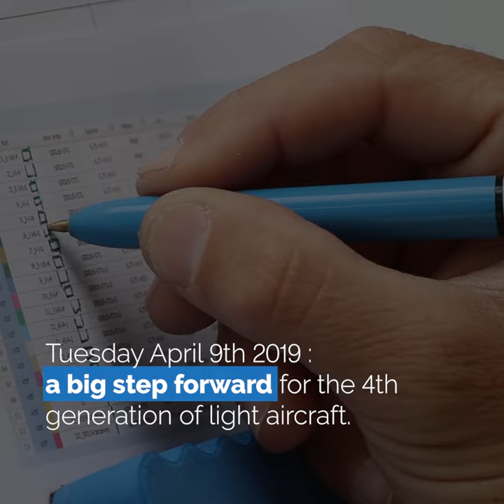Wing Test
After weeks of preparation, the OneShot Elixir wing has successfully passed its resistance test.

We had voluntarily carried out a major repair on one side of the wing, while simulating impacts at each root to put it in the most extreme conditions possible.